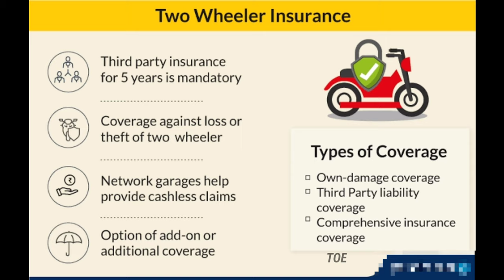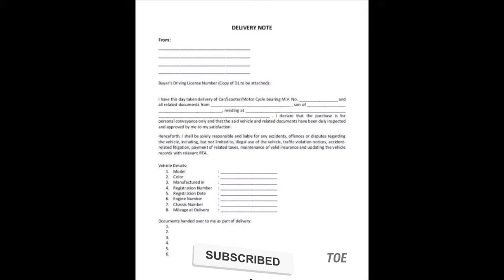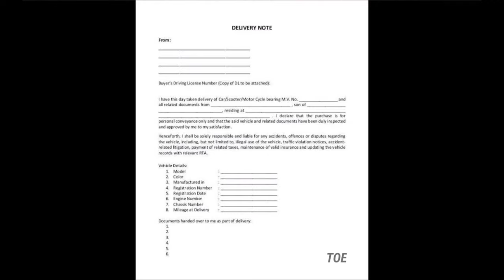How to Exchange your bike in Tamil | TOE UPDATES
Hi Guys,

Are you waiting for bike exchange? Then this video is for you.
In this video we have covered all the things about bike exchange. You guys can get how to Exchange a bike, what are the possibilities we have, what we need to do before exchange the bike.

To follow me in Insta👇

I'm on Instagram as @eliyassyed. Install the app to follow my photos and videos.

I am not the owner of any images used in the video.